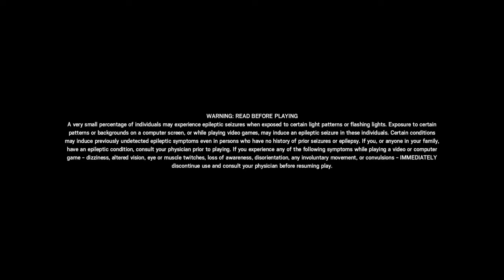Tom Clancy's Rainbow Six® Siege_20200506134640